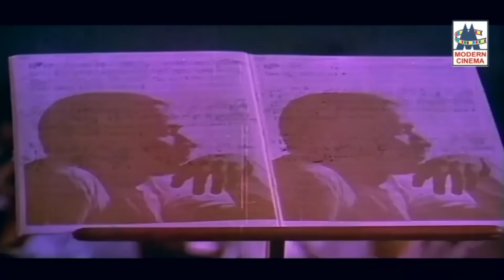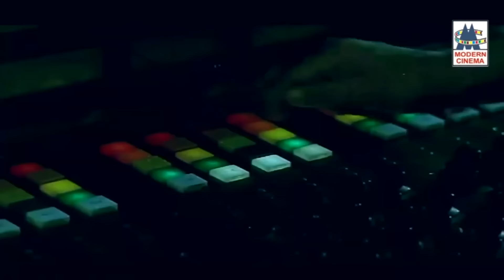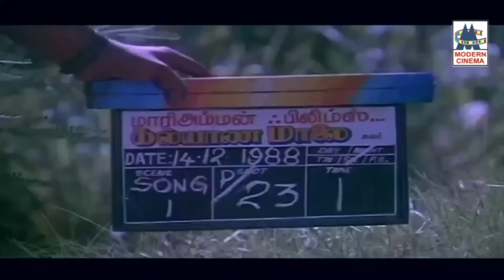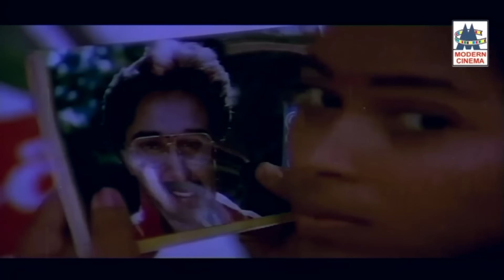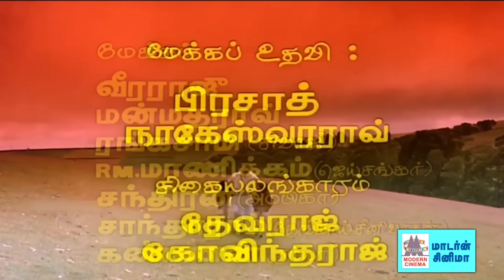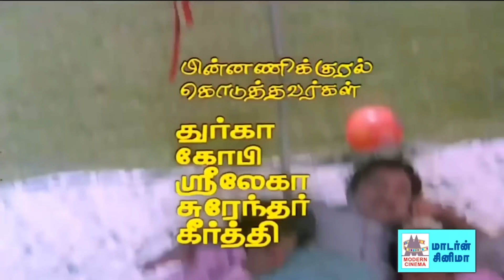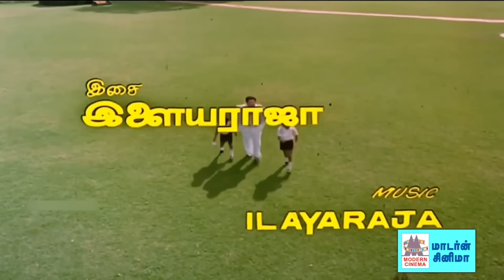Ilaiyaraja இளையராஜா தனது இசையால், இசை மேதை முதல் பாமரன் வரை அனைவரையும் கவர்ந்திழுக்க செய்த பாடல்கள்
ஊரைத் தெரிஞ்சிகிட்டேன் ...
என்னை தொட்டு அள்ளிக்கொண்ட...
கல்யாண மாலை ... போன்ற இனிய பாடல்கள் அனைத்தும் கேளுங்கள்